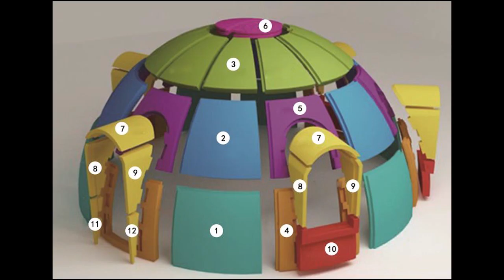Installation guide for Dome house (50㎡) (A)